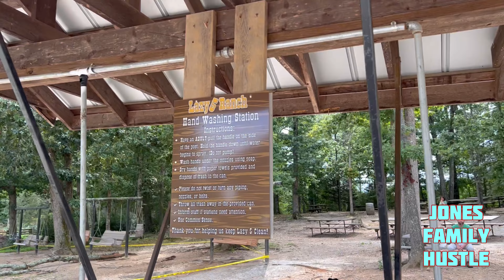GOT ATTACKED BY WILD ANIMALS!!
THE FAM HEADED DOWN TO MOORESVILLE NC (45 mins from Charlotte) to check out the lazy 5 ranch which is a popular site where you can get close animal wild animal encounters! The trail is 3 1/2 miles long and we go to see some cool animals some were a little aggressive but all and all we had a blast!